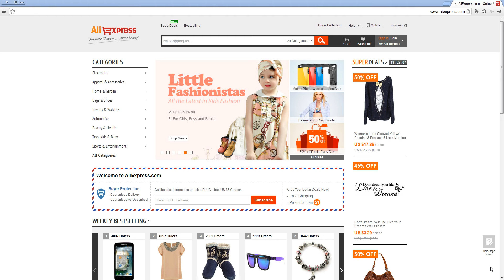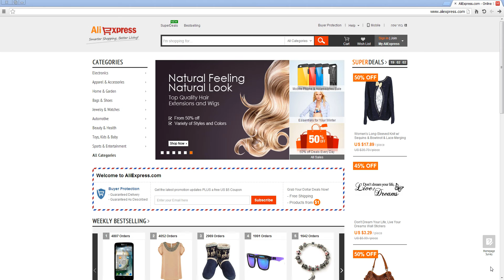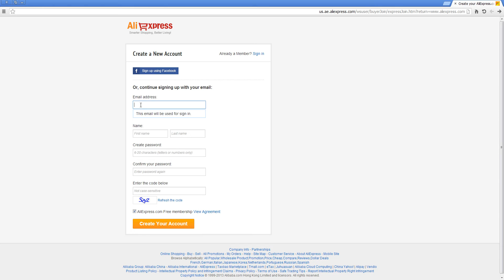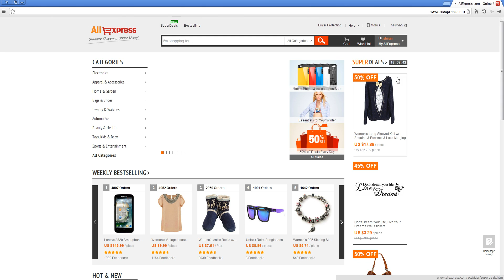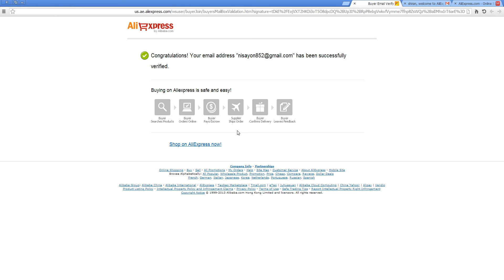4.7 הרשמה לאתר אלי אקספרס (איביי הדרכות)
בסרטון זה נלמד כיצד נרשמים לאתר אליאקספרס
אתר סיני שאפשר למצוא בו המון מוצרים בזול
בהמשך, נלמד על האתר עצמו וכיצד נוכל לנצל אותו לטובתינו
ולהרוויח דרכו כסף

חפשו והוסיפו אותנו
באתר שלנו: